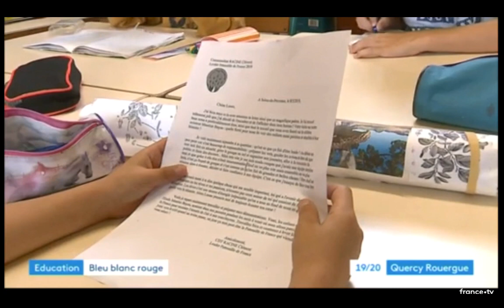Patrouille De France à St Félix de Sorgues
Passage de la patrouille de France au dessus de l'école de Saint Félix de Sorgues. Vidéo extraite du replay de France3 Quercy-Rouergue.

Association pour la préservation des chemins, des biens historiques et culturels